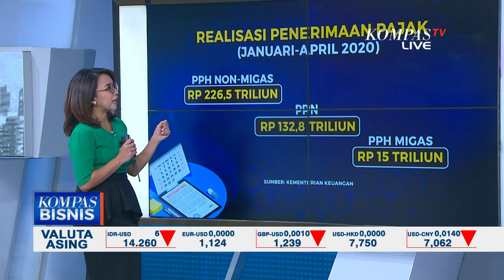Siap-Siap! Pajak Digital Mulai DIpungut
KOMPAS.TV - Pengamat pajak mengingatkan kalau semua mau berjalan efektif, pungutan pajak produk digital harus sejalan dengan aturan yang sederhana.

Perusahaan digital luar negeri seperti Netflix, Zoom, hingga Spotify bersiap kena pajak jika ingin terus menjual layanan di Indonesia.

Pasalnya, Direktorat Jenderal Pajak akan mulai tarik PPN 10 persen atas konsumsi produk digital di awal bulan Juli 2020.

Pungutan PPN ini menyasar para perusahaan digital asing dengan nilai transaksi Rp 600 juta dan 12.000 pengakses dalam satu tahun.

Penerimaan pajak ini rencananya digunakan untuk membiayai stimulus dan pemulihan ekonomi, terutama penanganan corona atau Covid-19.

Selain Indonesia, beberapa negara lain seperti Jepang, Australia, dan Korea Selatan sudah berhasil terapkan aturan serupa.

Jangan lewatkan streaming Kompas TV live 24 jam non stop di agar tidak ketinggalan berita-berita terkini, terlengkap, serta laporan langsung dari berbagai daerah di Indonesia.